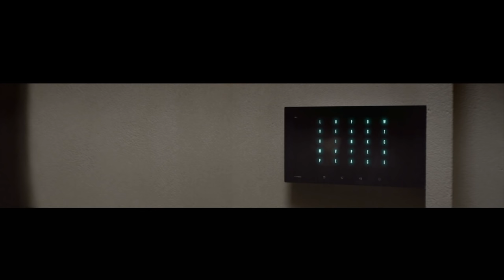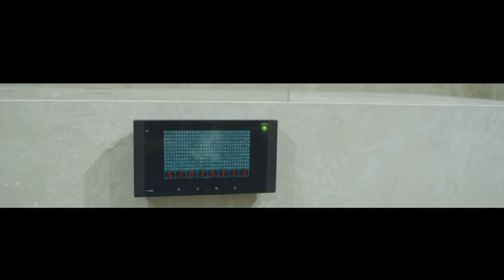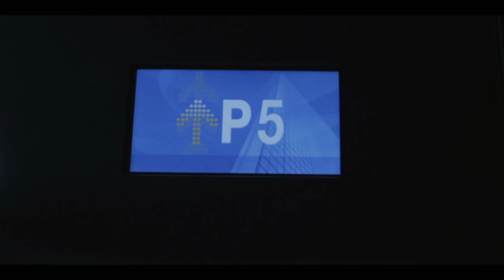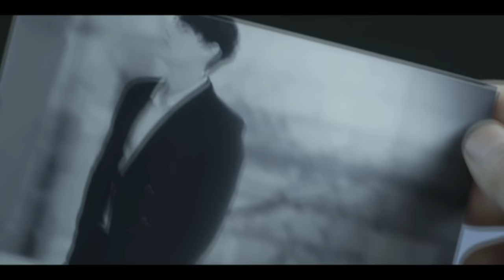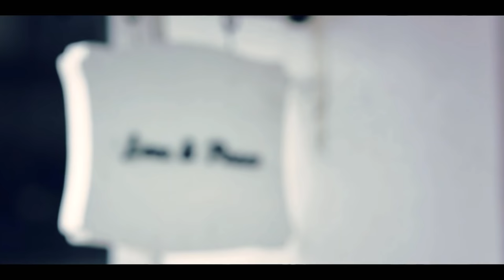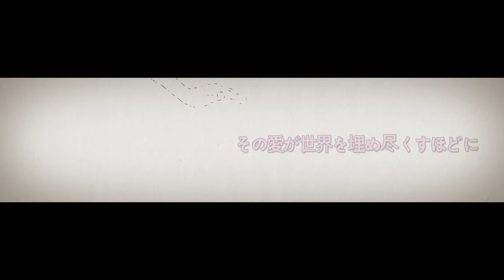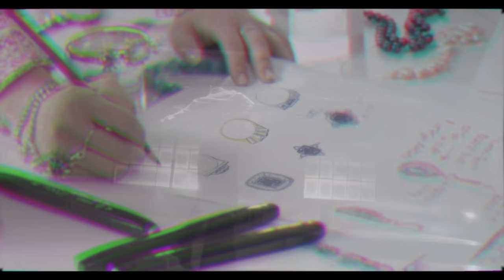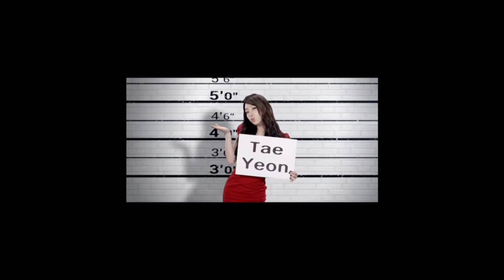Girls Generation-SNSD 3 Japan Tour Love & Peace (Blue-Ray 1080p) Full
Girls Generation-SNSD  3 Japan Tour (Blue-Ray 1080p) Full
(Limited Edition) 24/12/2014